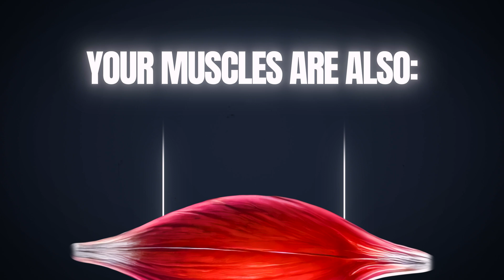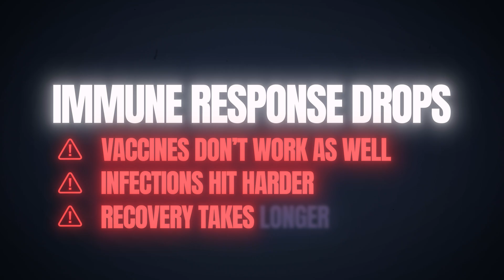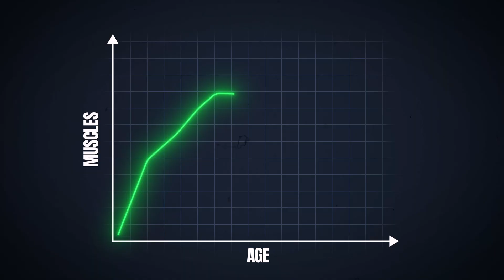Why Losing Muscle Hurts Your Brain and Body!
Muscle is more than just strength or looks — it's your hidden organ for brain power, immunity, and long life. In this video, you'll learn the real dangers of muscle loss and how to reverse them through science-backed strategies.

🎯⏰TimeStamps:
00:00 - Intro – It’s not just muscle
01:20 - Why your brain needs muscle
02:21 - Muscle and your immune system
03:22 - Hormones, metabolism, and energy
04:24 - Mood and mental health
05:14 - Muscle and lifespan
06:12 - New Perspective

Lilly lecture 1987. The triumvirate
The Loss of Skeletal Muscle Strength, Mass, and Quality in Older Adults
Muscle Mass Index As a Predictor of Longevity in Older Adults